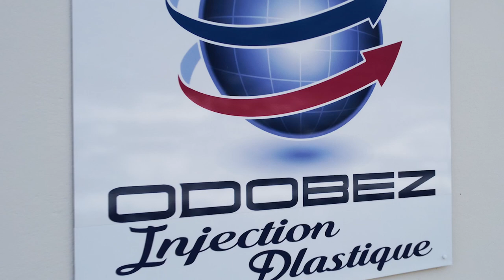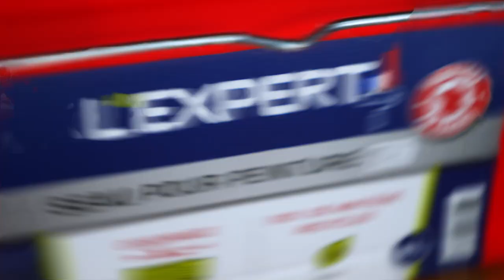ODOBEZ Corporate ENG